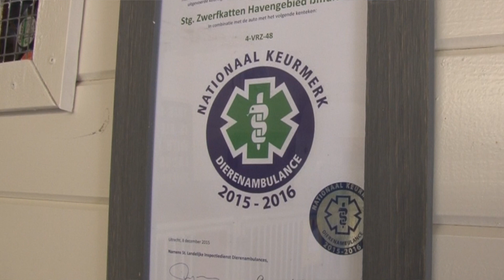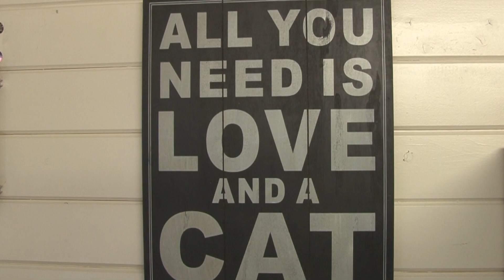Noodopvang voor zwerfkatten in IJmuiden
Stichting Zwerfkatten Havengebied in IJmuiden voert en verzorgt bijna honderdvijftig zwerfkatten die o.a. in de IJmuidense haven leven. Dit zijn vaak verwilderde huiskatten die na trouwe dienst gedumpt zijn.